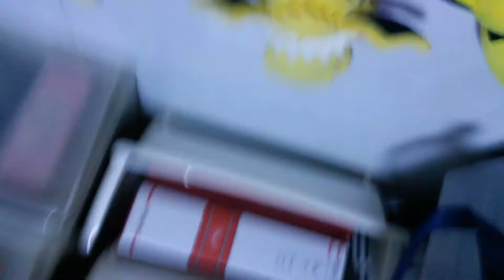Party in a party/eevee show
Yay!! Party in a party room